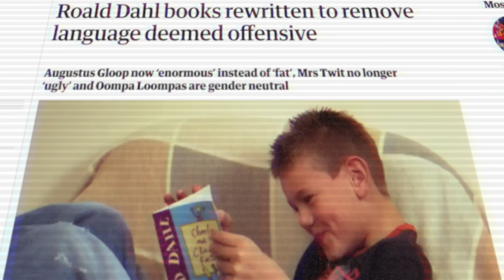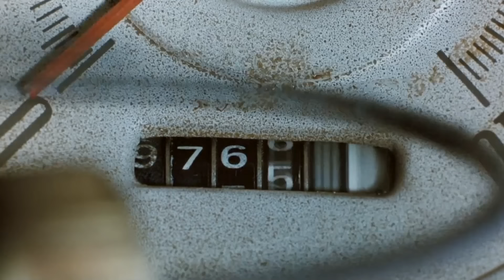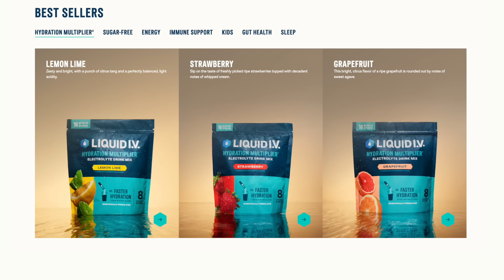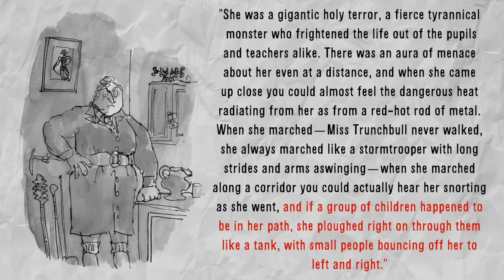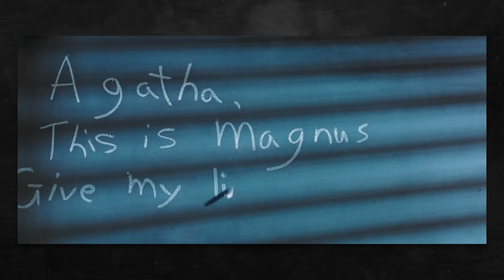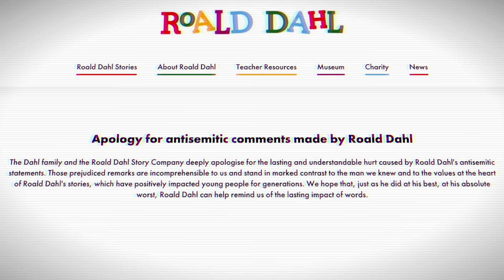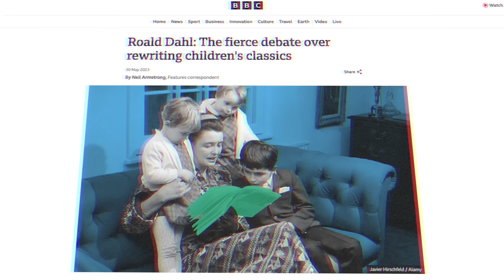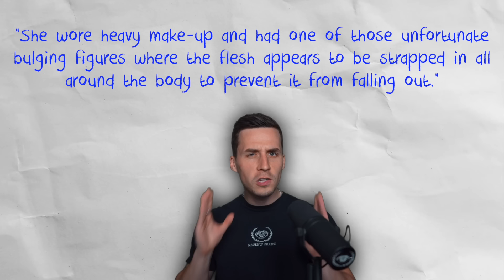The Messed Up Origins of MATILDA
👕 Shop the Underworld Overlords Drop!

▼ Podcast Links! ▼

▼ Timestamps ▼
» 0:00 - Meet Matilda
» 1:06 - Page vs Screen
» 7:04 - The Birth of the Bull
» 12:53 - Page vs Screen (Continued)
» 27:43 - Matilda Misbehavin’
» 34:41 - Censorship

» Edited by: Jon Solo and Lu Solo
» Researched, Written, & Directed by: Jon Solo

▼ Resources ▼
» Dahl, Roald. Matilda
» Treglown, Jeremy. Roald Dahl: A Biography
» Dahl, Roald. Boy: Tales of Childhood
» The Rewriting of Roald Dahl - Ed Cumming, Abigail Buchanan, Genevieve Holl-Allen, and Benedict Smith
» Roald Dahl's Family Just Apologized for His Hatred. What Were the 5 Worst Things He Said?
» Happy 100th Birthday to Roald Dahl - Beloved Author and Vile Anti…